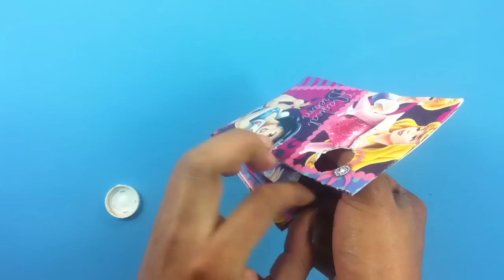Hacer un monedero con un tetrabrick - Hacer una cartera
Aprende a hacer un monedero con un tetrabrick, una genial idea para sacar partido a tus materiales viejos y reciclarlos. Necesitas un cartón de leche, una grapadora, pegamento y papel para forrar tu carterita. ¡Opta por el reciclaje y crea tu propio y exclusivo monedero!